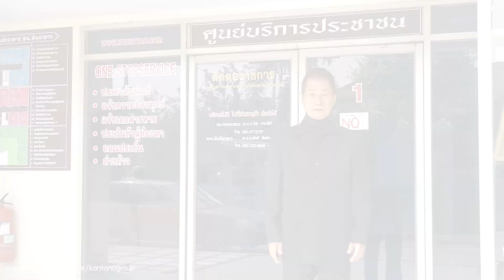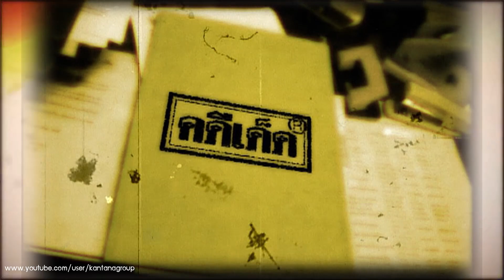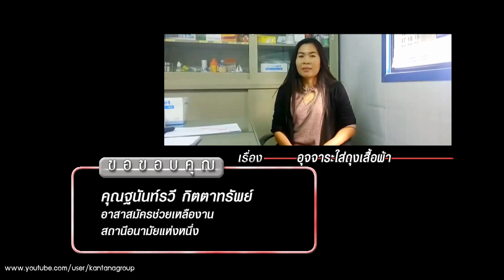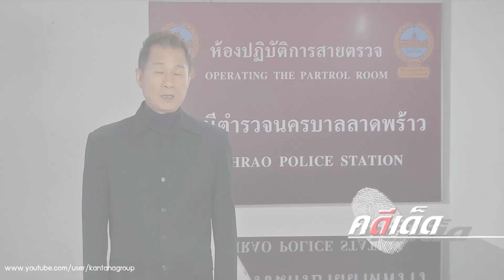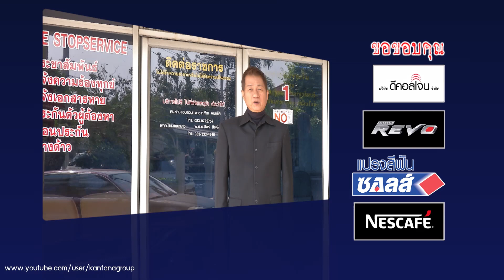คดีเด็ด ออกอากาศ 4 มีนาคม 2560